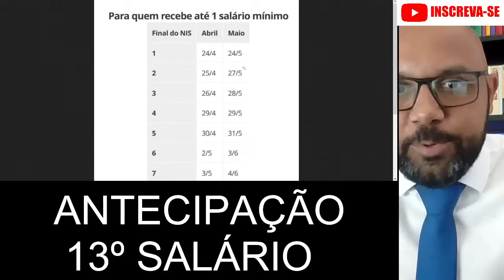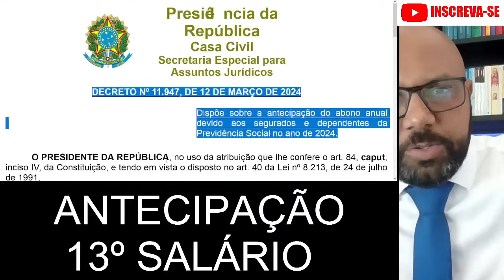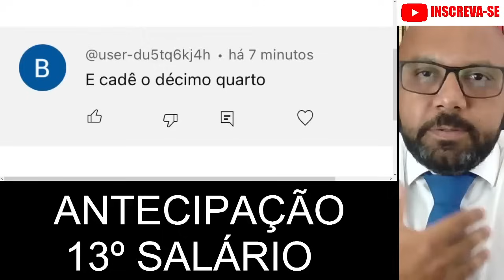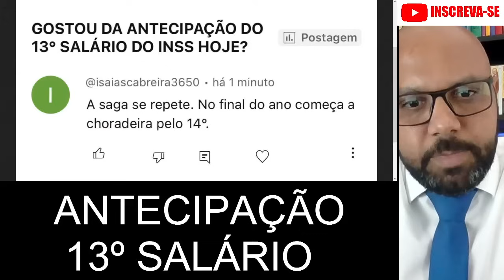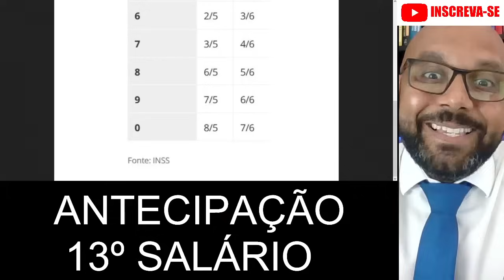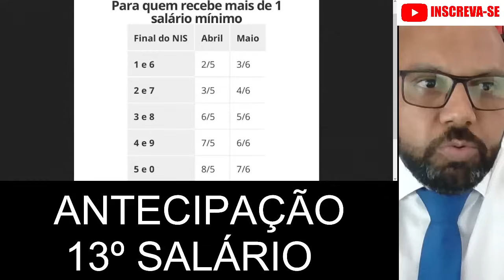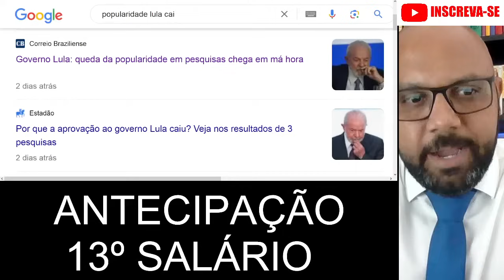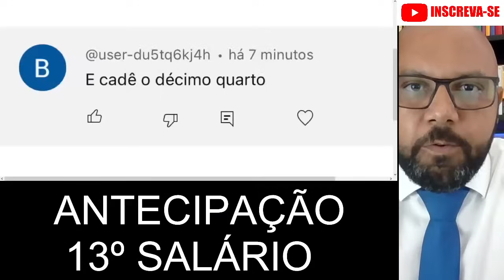13º SALÁRIO INSS 2024 ANTECIPADO + 14º SALÁRIO INSS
Dispõe sobre a antecipação do abono anual devido aos segurados e dependentes da Previdência Social no ano de 2024. CALENDÁRIO PAGAMENTO ANTECIPAÇÃO 13º SALÁRIO INSS 2024
Para quem recebe até 1 salário mínimo
Final do NIS  Abril  Maio
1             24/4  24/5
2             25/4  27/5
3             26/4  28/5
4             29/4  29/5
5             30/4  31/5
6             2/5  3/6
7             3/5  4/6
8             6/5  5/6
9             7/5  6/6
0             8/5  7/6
Para quem recebe mais de 1 salário mínimo
1 e 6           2/5  3/6
2 e 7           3/5  4/6
3 e 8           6/5  5/6
4 e 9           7/5  6/6
5 e 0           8/5  7/6

Quando será pago o 13 dos aposentados em 2024 do INSS?
É verdade que o INSS vai pagar o décimo terceiro?
Vai ter antecipação do décimo terceiro em 2024?
Vai sair o décimo terceiro para os aposentados e pensionista?
Como antecipar o décimo terceiro do INSS?
Foi aprovado a antecipação do 13o dos aposentados?
Quando será pago o 13 salário dos aposentados?
Quando é que vai ser pago o 13º salário?
Quanto é pago o 13º salário?
INSS MUDA o CALENDÁRIO de PAGAMENTO 13 SALÁRIO ANTECIPADO dos APOSENTADOS
Quando será pago a primeira parcela do décimo terceiro em 2024?
Quando é paga a primeira parcela do décimo terceiro CLT?
13° salario data de pagamento
13° salario aposentados 2024
13° salario primeira parcela
13 salário inss
13° salario data de pagamento primeira parcela
consultar 13° salario 2024
13 salário clt
quando pagar o 13o salário integral
Como calcular 13 em 2 parcelas?
Quando sai a 2 parcela do décimo terceiro 2023?
Quem tem direito a segunda parcela do 13?
Pode pagar o décimo terceiro em uma única parcela?
13° salario data de pagamento primeira parcela
13° salario dos aposentados 2024
segunda parcela do décimo terceiro 2024
13° salario data de pagamento
13° salario primeira parcela
segunda parcela do décimo terceiro dos aposentados 2023
segunda parcela do décimo terceiro data
Qual a data de pagamento do 13 INSS 2024?
Como deve ser pago o 13 º salário?
O que diz a CLT sobre o 13º salário?
Como saber se vou receber o décimo terceiro?
Tem alguma novidade para os aposentados e pensionistas do INSS?
É verdade que os aposentados vão receber dois pagamentos esse mês?
Vai ter abono natalino para os aposentados e pensionistas?
Quando será pago o décimo terceiro salário dos aposentados em 2024?
novidades para aposentados e pensionistas do inss 2024
lista de nomes de aposentados e pensionistas do inss 2024
abono extra para aposentados e pensionistas do inss foi aprovado
lista de nomes de aposentados e pensionistas do inss 2024 pdf
lista de cpf aposentados e pensionistas do inss
relação de aposentados e pensionistas do inss
meu inss
transparência aposentados inss
antecipação 13 inss 2024, antecipar décimo terceiro online, 13 salário aposentados 2024, antecipação do décimo terceiro, antecipar 13° 2024, antecipar 13° pan, antecipar 13° bmg, 13° salario data de pagamento